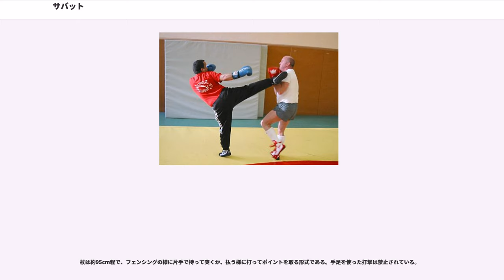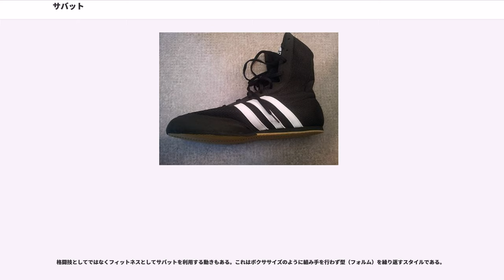サバット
サバット（Savate＝フランス語で“靴”の意味）は、護身術のひとつ。

ブルボン朝時代にミッシェル・カスーによって体系化され、弟子のシャルルモン・ルクールによってフランスにおいて紳士の護身術として広まった。その後、フランス革命時には革命家たちにも広まった。南フランスでも足技主体の武術である「ショソン」があった。

本来、サバットは離れた間合いにおいて杖（ステッキ）を用いる『ラ・カン」』、互いの手足が届く間合いで打撃を繰り出す『ボックス・フランセーズ』、投げや関節技を含む『リュット・パリジェンヌ』を包含する総合格闘技である。

現代ではボックス・フランセーズの試合が主流であり、これを中心に本項でも解説する。

つま先を使った蹴り技が多い。履いているシューズはボクシングシューズのように柔らかいものではなく靴底などがしっかり作られていて固く、実質この靴を武器として用いる。当時のフランスでは靴にナイフを仕込む輩が多かったので、キックボクシングのように脛で蹴りを受けるとポイントを取られる。使用されるグローブはボクシング用の物とやや異なり、掌底部分と甲にクッションが入っており、これが攻撃を受ける防具の役目も兼ねている。

現代のボックス・フランセーズでは、膝蹴りと肘打ちが使えず、他の近距離で使える足技も2種類あるが技術的に難しい為に、インファイトにおいてはほぼ手技のみで対応することになり、ナックルパート以外での攻撃も禁止なので、接近するとボクシングに近い状態になる。これは、サバットが外出時（スーツを着て靴を履き、手にステッキを持った状態）を想定し、密着時には殴り合いより投げ技を優先する護身術であり、手技はボクシングの技を導入したためである。そのため現代の競技化されたサバットでは、フットワークを使い、遠くからキックで間合いを計りつつ牽制しながら相手の出方を探り、タイミングを見計らって、遠い間合いから一気に跳び込んでパンチで止めを刺す、という戦い方がセオリーとなっている。

本来のサバットは、暴漢が持つ刃物で刺されないようにステッキで牽制し、相手が足が届く間合いに入ってからは蹴りを当て、組み付かれた場合は相手を投げ飛ばすか関節技でダメージを与え、隙があれば逃げるという戦略だった。

キックボクシングの場合、ローキックを打つ時には軸足を返さないので近距離でしか打てないが、サバットの場合、ローキックを打つ時でも軸足を返すので、キックボクシングのローキックよりも遠くの相手に当てることが可能となる。またキックボクシングやムエタイでは蹴りは基本的に脛を当てるものであるため、つま先の蹴りも使うサバットのキックは脛の蹴りよりも遠くに届く。蹴りで主体となるのは『シャッセ』というサイドキックである。

サバットの原型は、18世紀のパリにいた不良がストリートファイトで使う技術である。それをミッシェル・カスーが「サバット」として体系化しパリでジムを開設した。カスーの門下生のシャルルモン・ルクールは普及のためサバットを単なる喧嘩術では無く、紳士の護身術として売り出すため、持っていることの多いステッキを利用した杖術「ラ・カン」を取り込んだ。またサバットの試合で着用するコスチュームはルクールの弟のアンリが宣伝効果を狙って考案したものである。ルクール兄弟の狙いは的中し、サバットは実用性のある護身術として普及していった。

1800年代から英国式ボクシングの手技を導入したことや公式ルールの制定により、護身術から競技へと移り変わっていった。

1985年3月23日に、パリにて11カ国による国際サバット連盟が設立された。ラ・カンを統括するカンヌ・ド・コンバットも合流している。

サバットと似ている格闘技にキックボクシングやムエタイがあるが、膝、肘の攻撃、ナックルパート以外の腕での攻撃（バックブロー等）、靴以外での足の攻撃（脛の部分で蹴る等）、踵落しが禁止されているなど、そのルールにはかなりの差異が存在する。

靴が武器であるサバットでは蹴りを脛で受けない。キックボクシングやムエタイでは蹴りは脛を当てるが、サバットでは靴のつま先を当てる。また、サバットは膝蹴りが禁止されている。逆に他の格闘技では禁止されることが多い関節部分への打撃は有効である。

前述の通り、本来はステッキを併用する総合武術である。

兄弟武術として、バレエのバーレッスンのように手摺に捕まりながら蹴りを放つ「ショソン」がある。これはマルセイユの海賊たちが揺れる船上で戦うために編み出した格闘術であ...